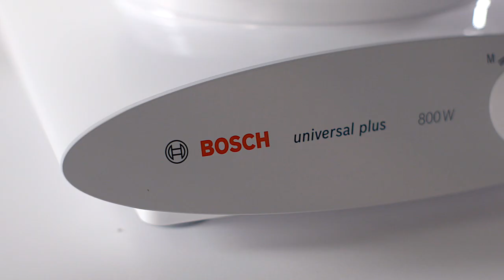Bosch Universal Plus Mixer Comparison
See how well the Bosch Universal Plus Mixer kneads dough, whips egg whites and works under the pressure of the chocolate chip cookie challenge.